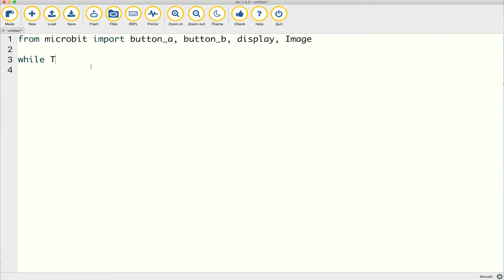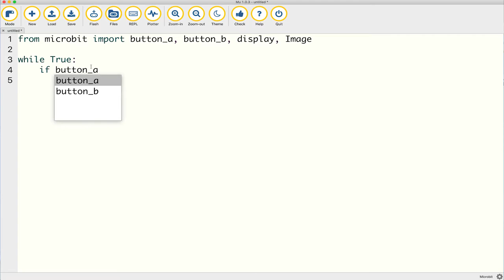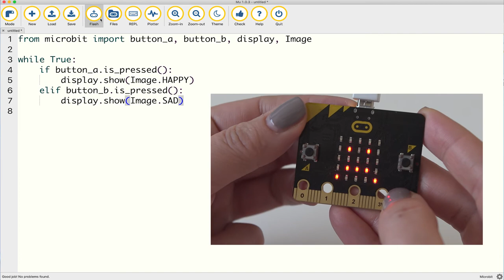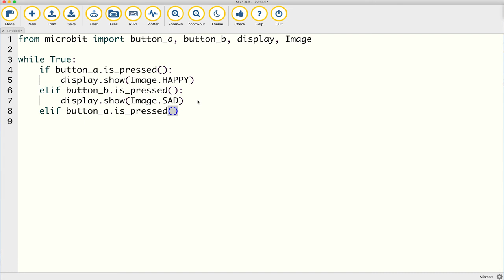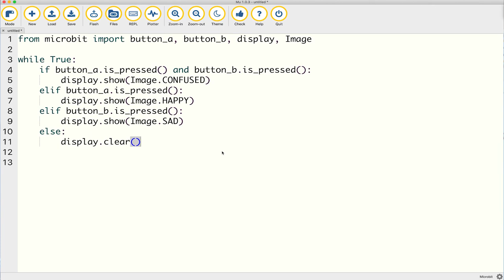Micro:bit - Elektronické zvieratko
Tutoriál je zameraný na programovanie micro:bitu v micro:pythone.

Zdrojové kódy z videí ako aj ďalšie ukážky nájdete na stránke: ucimeshardverom.sk/materialy/microbit_micropython/

Vznikol v spolupráci spoločností Aj Ty v IT,  US Embassy a Učíme s hardverom.